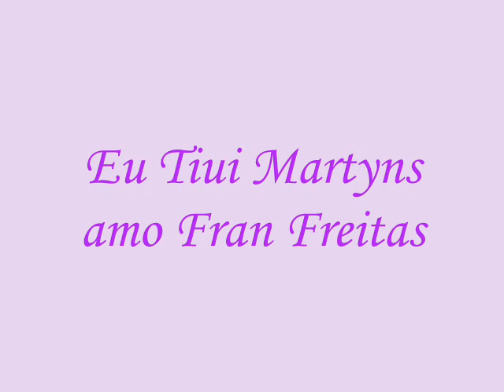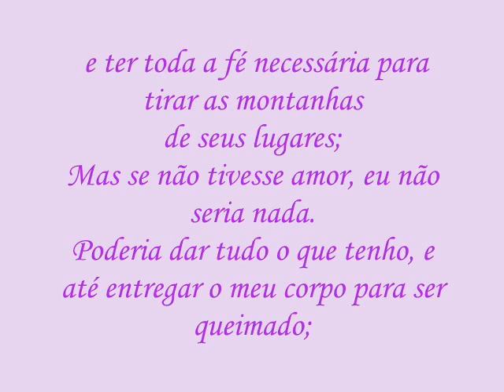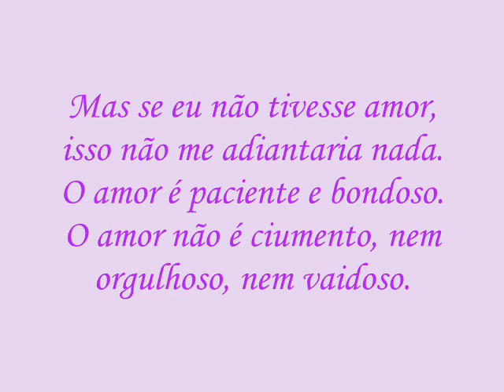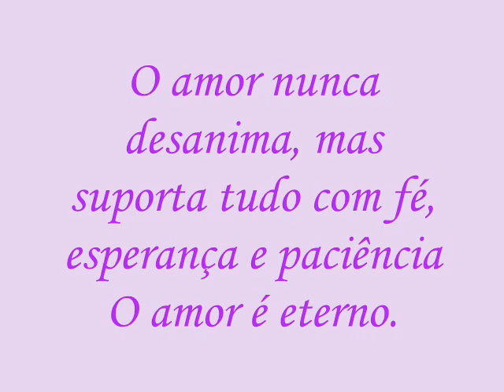F.Freitas (Tiui)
Amo Vc